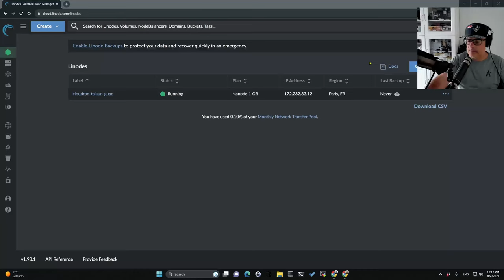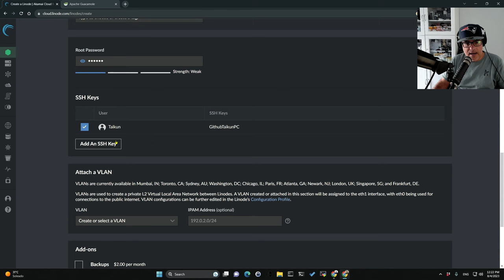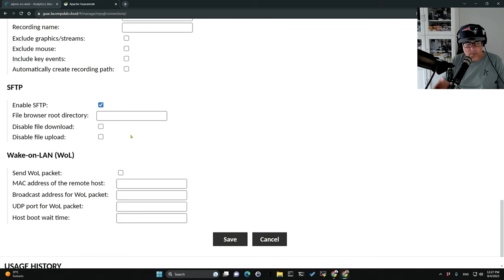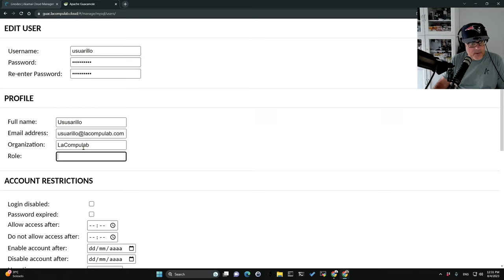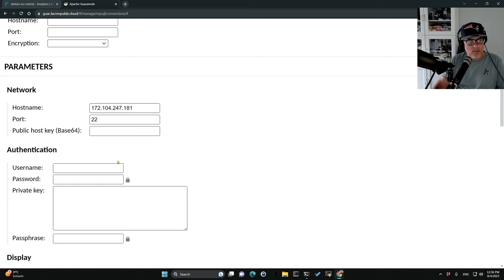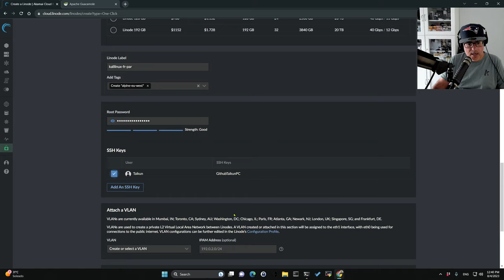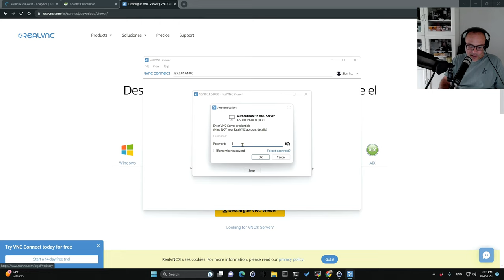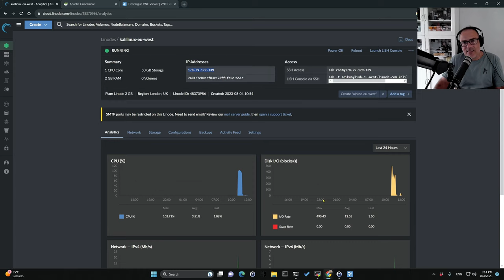Apache Guacamole en Linode: Tutorial Paso a Paso para Principiantes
En este emocionante tutorial, aprenderás cómo instalar y configurar Apache Guacamole en un servidor VPS de Linode sin gastar mucho dinero. Apache Guacamole es una solución de acceso remoto de código abierto que te permite conectarte a tus sistemas desde cualquier lugar. Ya seas un entusiasta de la tecnología o un principiante curioso, este video te guiará a través de todo el proceso, desde la creación de tu servidor en Linode hasta la configuración completa de Apache Guacamole. ¡No te pierdas esta oportunidad de obtener acceso remoto económico y seguro!